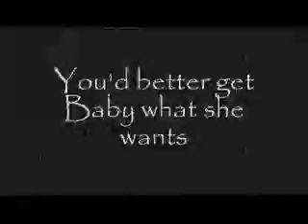The Ringlet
This is a video that I wanted to play with for a while. It is very short and I need to work a lot on my lighting technique. The green screen pulled off without a hitch on Studio 12, but it still hangs up a bit on the transitions.
It is a nod to "The Ring" for our series, "Holy Terror".